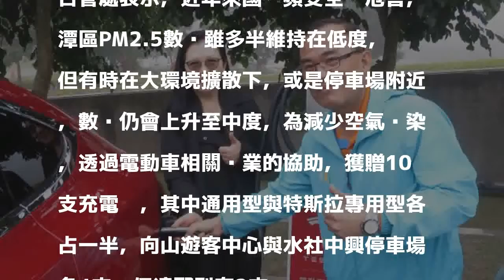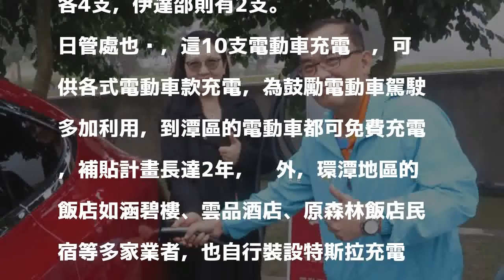日管處攜手特斯拉 電動車遊日月潭免費充電2年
〔記者劉濱銓／南投報導〕日月潭風景區管理處（簡稱日管處）為提升潭區綠能運具使用量，爭取知名電動車大廠特斯拉，以及國內充電系統商飛宏公司，免費在潭區設置10支電動車充電樁，今在向山遊客中心舉行充電樁啟用儀式，現場特斯拉電動車還透過車門表演「跳舞」，吸引眾人目光，日管處則宣布，充電樁可供所有電動車款免費充電，該計畫將持續到2019年底。

發表評論評論如下。